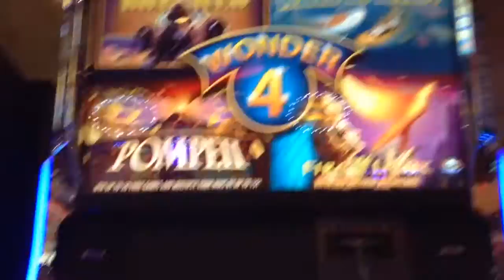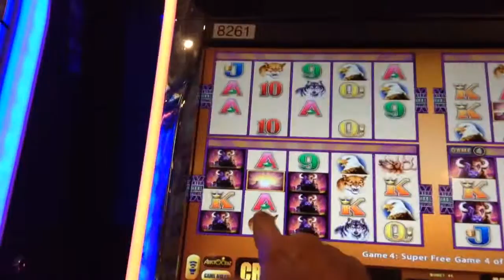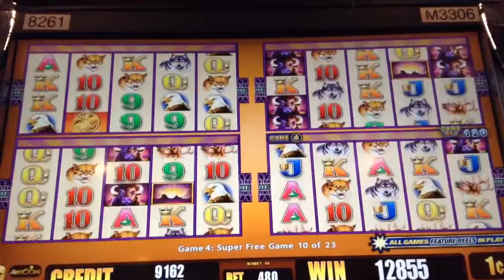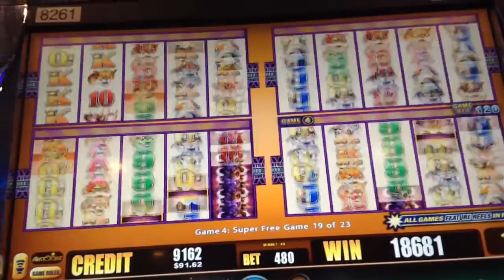Wonder 4 Buffalo Super Games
Hey Now!
Woulda coulda shoulda.
Only betting 4.80
Orleans
Las Vegas
10.06.16